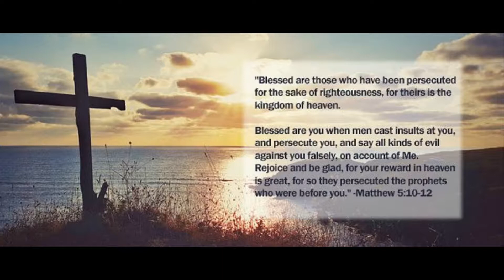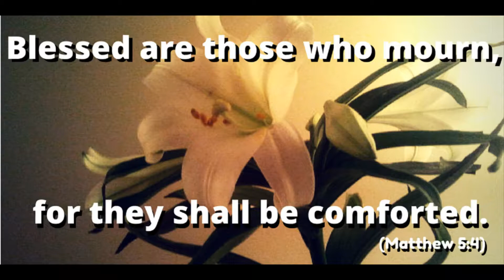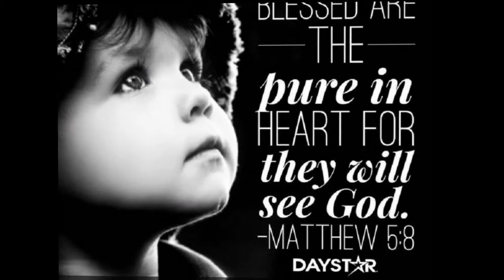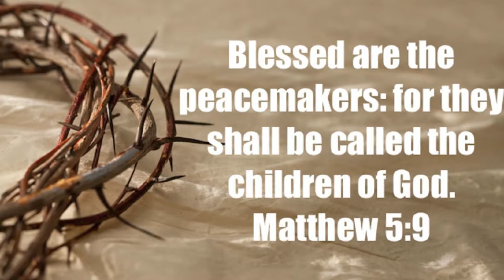Let Us Exalt Him Together ~ Timeless - Harlan Rogers & Smitty Price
Our Promise...